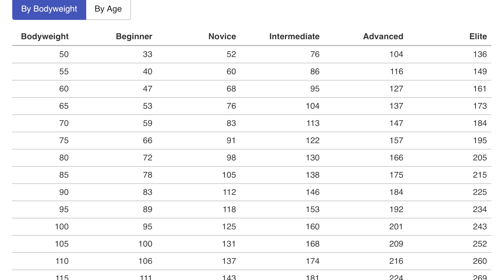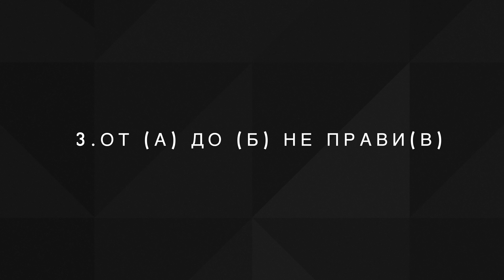Тези 3 Неща ще те Направят Мускулест "Бързо"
Нов наръчник за това " Как да си напрвим диета сами" можеш да свалиш тук:

Книгата ми " Всичко Има Значение" - практическо ръководство за натурален културизъм - можеш да свалиш тук